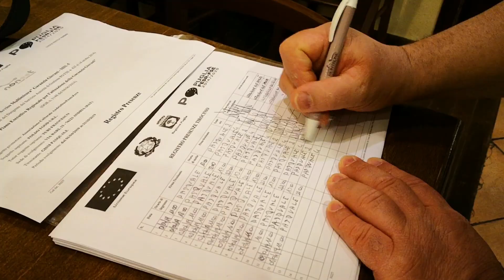Lavoro e disabilità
Ciccio Turi, patron di "El Tapas de Poldo" ci racconta la sua esperienza. Ha accolto Pasquale Gissi, ragazzo 29enne, per un tirocinio formativo.